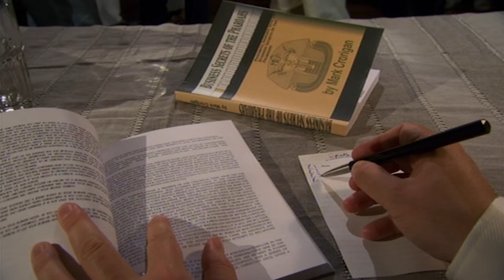Mark's Book Launch - Peep Show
Marks books have arrived, but fails to meet expectations.